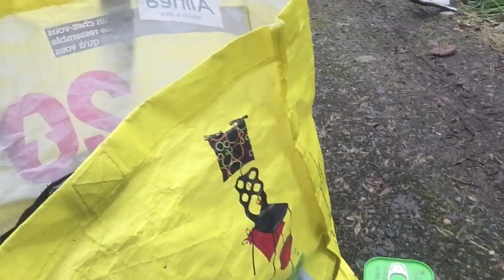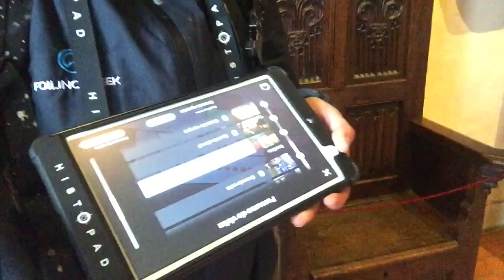ME PERDI - VIAGEM DE BICICLETA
Uma viagem de bicicleta para ver os castelos medievais do Rio Loire.